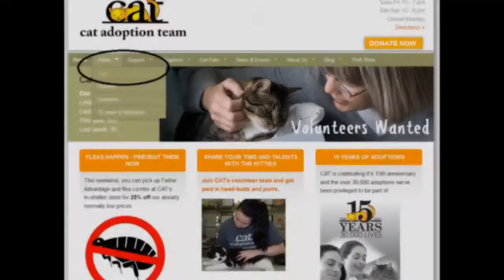Energetic and Playful Humming-Fish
Humming-Fish is now at the Washington Square Petsmart adoption location!

Dr. Seuss himself couldn't have conjured up a more energetic and distinctive cat (not even the one In The Hat).  Watch her explore and play, and you can't help but notice those eyes and her burnished tortie coat!